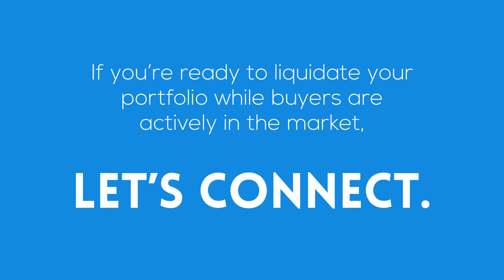Cash In On Today's Housing Demand By Selling Your Second Home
*Home Demand
*Home Prices
*Sellers Market
*Buyer Demand
*Low Inventory
*Selling a Second Home
*Second Home